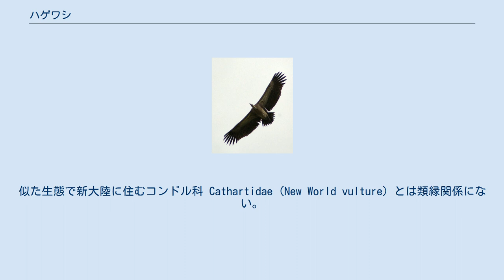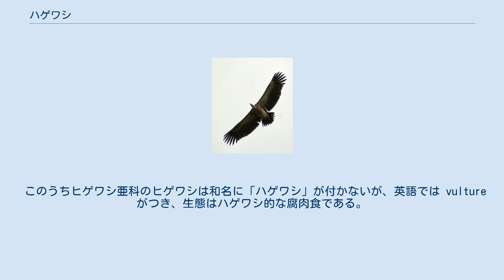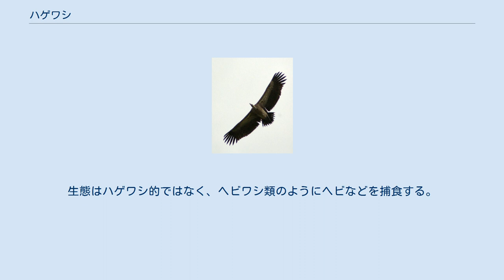ハゲワシ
ハゲワシ（禿鷲）は、鳥類タカ目タカ科のうち死肉を主な餌とする一群の種の総称である。
かつて狭義にはクロハゲワシの標準和名だった。
 旧大陸の低緯度に生息し、英語では Old World vulture と呼ぶ。
似た生態で新大陸に住むコンドル科 Cathartidae (New World vulture) とは類縁関係にない。
 またハゲタカ（禿鷹）はハゲワシ類またはコンドル類の俗称である。
 かつては、ハゲワシ亜科 Aegypiinae とする説と、2つの系統からなる多系統であるとしハゲワシ亜科 Aegypiinae・ヒゲワシ亜科 Gypaetinae に分離する説とがあったが、それぞれの亜科にどの種を入れるかは確定しなかった。
分子系統により2亜科に分離され、それぞれに属する種も確定した。
 翼を広げると時には３m近くになる巨大な猛禽インドハゲワシ 2亜科には9属16種が属す。
属・種は国際鳥類学会議 (IOC) による。
ハゲワシ属 Gyps は8種からなるがそれ以外は単型属である。
日本ではクロハゲワシのみが稀な迷鳥として記録されている。
 このうちヒゲワシ亜科のヒゲワシは和名に「ハゲワシ」が付かないが、英語では vulture がつき、生態はハゲワシ的な腐肉食である。
 一時 Brown & Amadon (1968) により、ヤシハゲワシ Gypohierax がハゲワシからウミワシ類が進化する際の「遷移型」だとされウミワシ亜科 Haliaeetinae に移された。
ただし実際はウミワシ類はハゲワシのどちらの亜科とも近縁ではない。
 一時 Lerner & Mindell (2005) により、マダガスカルヘビワシ Eutriorchis がチュウヒワシ亜科からヒゲワシ亜科に移されたが、その後ハチクマ亜科に移された。
生態はハゲワシ的ではなく、ヘビワシ類のようにヘビなどを捕食する。